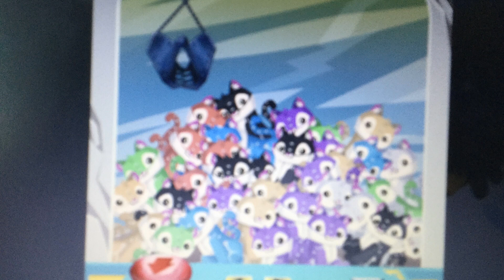The Ice Claw Arcade!